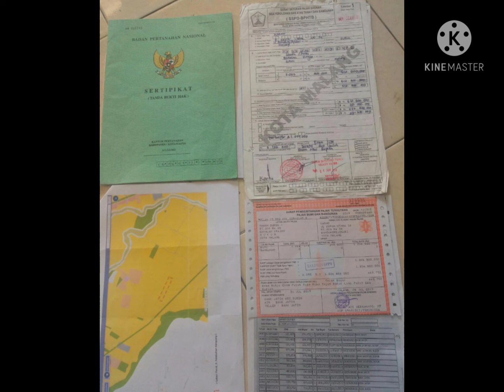DIJUAL DIBAWAH HARGA PASARAN LAHAN ZONA PERUMAHAN( SUDAH ADA SURAT RESMI DINAS TATA KOTA MALANG )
Dijual Lahan Perumahan Super Strategis
Harga dibawah Pasaran dan Sudah Split Ijin Perumahan.

Jln bakalan krajan Sukun
Kota Malang Ma Jawa Timur

SHM ( 2 surat 1 Pemilik )
Sertifikat In Hand
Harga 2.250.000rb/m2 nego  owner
Dijual putus

Selling point:

Diapit 8 Perumahan diantaranya Green Sukun, Terra Regency dan Devalva.
Sudah Proses Split Ijin Perumahan jd 56 Rumah, 3 Ruko dan 1 Mushola.

DIRECT OWNER
SOLUSI TITIP JUAL/BELI/SEWA/KPR PROPERTY?
YA B'PRO

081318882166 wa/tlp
Badru
B'Pro
Jual Beli Property